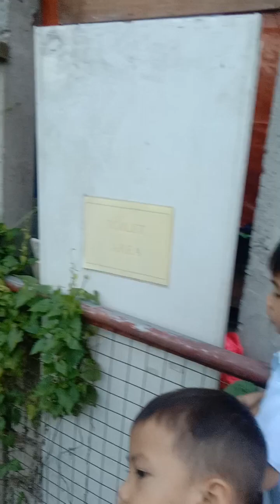late si chiho sa school kaya na salabas pa kami